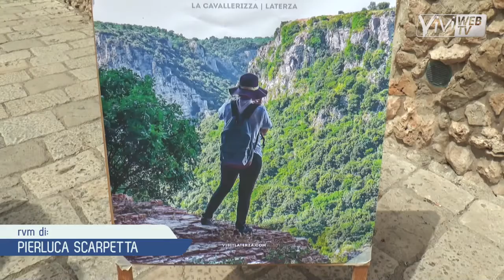LATERZA PRESENTA IL PIANO TURISTICO: «SIAMO UNA TERRA DA SCOPRIRE»